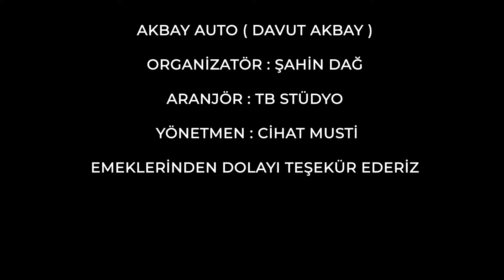Ramazan Arı - Gulamın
Ramazan Arı'nın, Vovo Media etiketiyle yayınlanan "Gulamın" isimli tekli çalışması, video klibiyle netd müzik'te.

Müzik Yönetmeni: Bahtiyar Tb
Std: Tb
Klip Yönetmeni: Cihat Musti

"Gulamın" şarkı sözleri ile

Gittin Gideli Benden
Yatamiyom Derdiden
Sevdan Sonum Olacak
Gel Tut Artik Elimden

Gule Gule Gulamin
Ti Gula Fi Dilemin
Vere Cara Bibinim
Bira Velle Ez Bimirim

Sensiz Gülmez Bu Yüzüm
Hep Yollarinda Gözüm
Bittimi Bu Sevdamiz
Hani Verdiğin Sözün